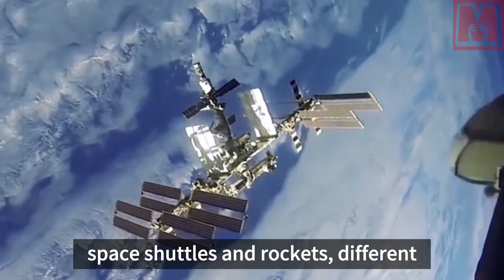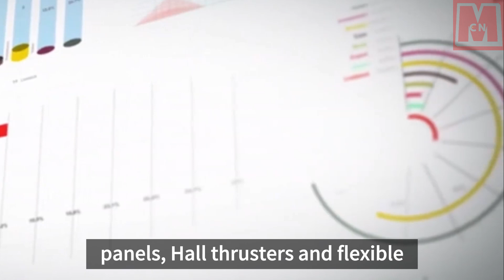Is China's Tiangong space station inferior to the International Space Station?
truss structure. Conversely, China's Tiangong Space Station, a third-generation modular space station, is a model of technological innovation housing three astronauts. Notably efficient, the solar cells of the Chinese space station have a conversion rate much higher than that of the ISS. Each space station serves as a significant base for space exploration and scientific advancement.